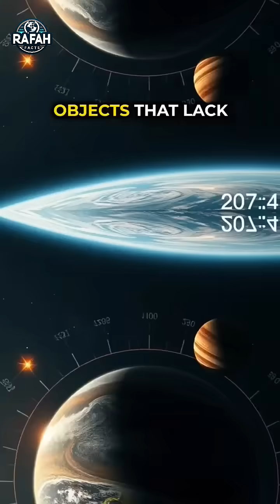Beyond Jupiter Lies the REAL Largest Planet in the Universe!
"The Largest Planet in the Universe: Beyond Jupiter 🌌"

Description:

Did you know that Jupiter, the largest planet in our solar system, can fit 1,300 Earths inside it? But what if we told you there's an exoplanet 20 times larger than Jupiter? Meet HD 100546, an astonishing celestial object 316 light-years away. Scientists speculate it might even be a brown dwarf. And don’t forget ROXs 428 b—the largest confirmed planet, 2.5 times bigger than Jupiter and 9 times more massive! Curious to know more about these gigantic wonders of the universe?

Largest planet in the universe

Jupiter facts

Exoplanet discoveries

Brown dwarf explanation

ROXs 428 b

Space mysteries

Astronomy and science

Solar system wonders

HD 100546

Space exploration facts